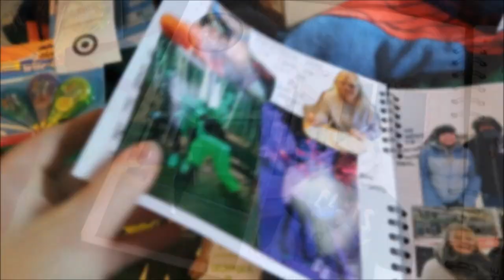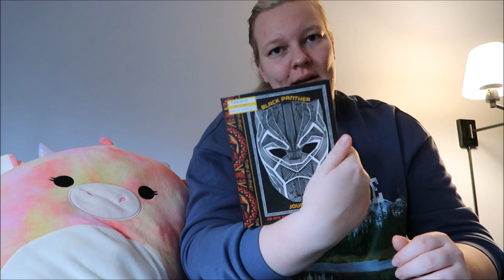Target Haul, Au Pair Meeting, Girls Sleepover & Schnee I Au Pair USA #23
Hi there!
Habe einiges zusammengeworfen und ein weiteres cooles Video für euch.
War bei Target einkaufen, hab versucht mein Au Pair Cluster Meeting zu filmen, war bei einer Elvis Tribute Show, hatte einen Girls Sleepover und haben Schnee in Ohio/Kentucky bekommen. Habe mit einer Freundin Schnee-Fotos gemacht.
Enja

Willkommen auf meinem Youtube Kanal! Ich bin Enja, seit Juli 2022 wieder als Au Pair in den USA bei meiner Gastfamilie, mit der ich 2019 schon mal ein Jahr verbracht habe. Ich lebe mit ihnen in Kentucky (oder eher Cincinnati, Ohio) und passe auf vier Kinder auf! 👩‍👧‍👦
Ich versuche jede Woche ein Video zu posten über Au Pair, Reisen oder das Leben in den USA. 🇺🇲
xoxo Enja